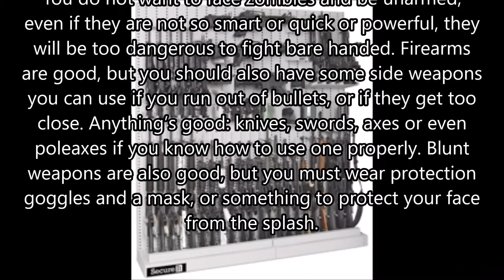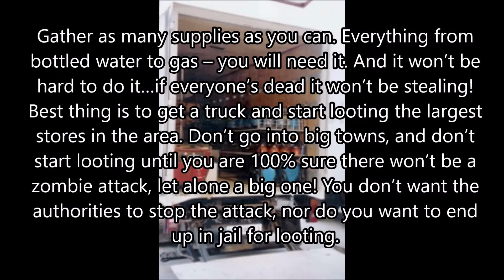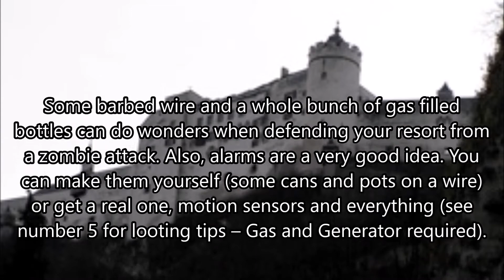Top 7 Zombie Survival tips